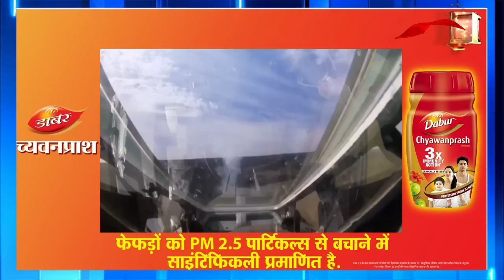Russia Ukraine War : Putin की नई चाल का डर, Belarus के साथ बड़ी प्लानिंग | Hindi News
Russia Ukraine War : यूक्रेन को अभी भी डर सता रहा है.यूक्रेन को डर है कि रूस उसके सबसे बड़े दुश्मन बेलारूस के साथ बड़ी प्लानिंग में है..